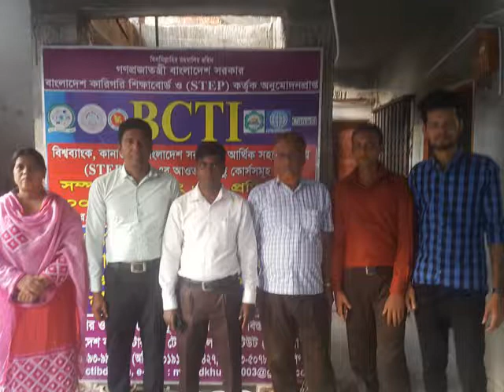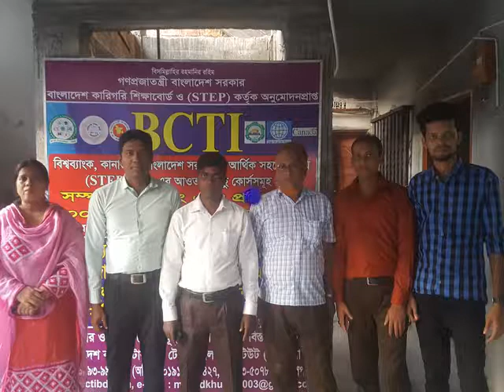Bangladesh Computer & Technical Institute (BCTI), Khulna in a Meeting of STEP Project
This is a Memorable Moment of BCTI With STEP Director and other STEP Staff